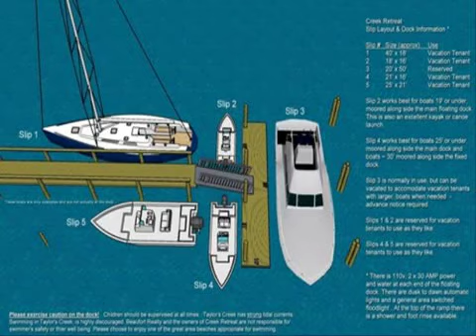อู่ต่อเรือเร็ว อู่ต่อเรือไฟเบอร์